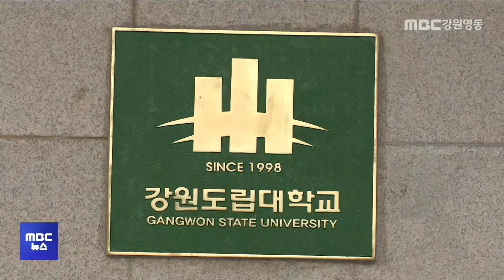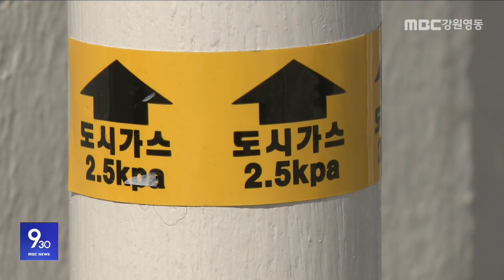MBC강원영동 930뉴스 20241111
930뉴스 다시보기